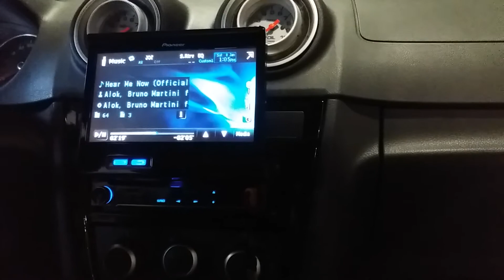Gol FB1600 12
Caixa com 110 litros sintonizada em 43hz, sendo tocado por uma taramps 5k, no lugar do acrílico utilizei vidro temperado de 10mm, muito resistente